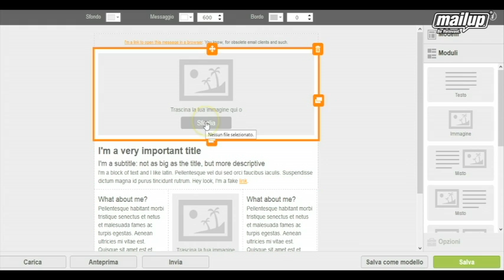Bee: il nuovo editor di MailUp [Intervista a Matteo Bettoni 05]